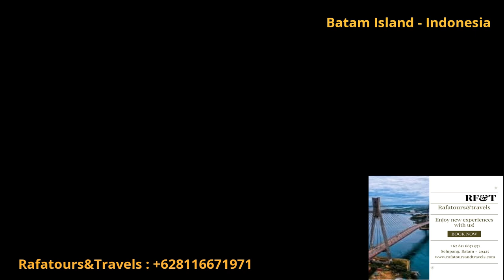Welcome to and Enjoy Batam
Visits Batam 2024, Welcome To Batam.